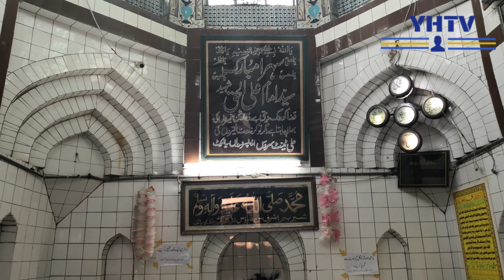Imam Saab Sialkot ( Imam Ali-ul-Haq ) / امام صیب سیالکوٹ (امام علی الحق) URDU / HINDI 2020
Imam Saab Sialkot ( Imam Ali-ul-Haq ) 2020 URDU /HINDI
امام صیب سیالکوٹ (امام علی الحق)

This video is about my two favorite places in sialkot

Hope you liked the video if then please share your views about the way it was , your reviews will be appreciated

imam shaib
imam Ali ul haq
Sialkot Islamic history
history of sialkot
old history of sialkot
Pakistani history
Mission Sialkot
Yasir hameed official
village food secrets
old building of sialkot
old city of sialkot
Sialkot explore
Imam Saab (Imam Ali-ul-Haq) Sialkot

For AD
Yasir Hameed